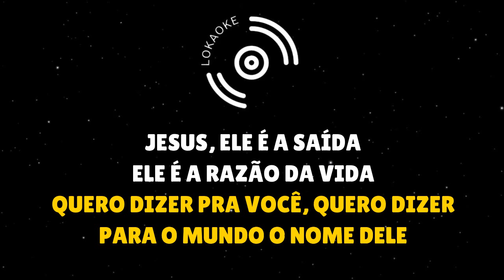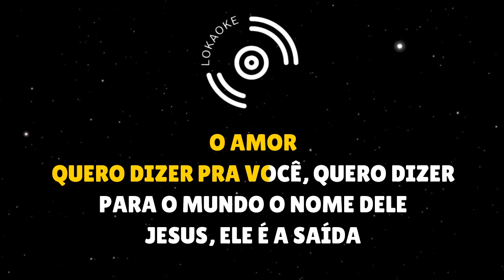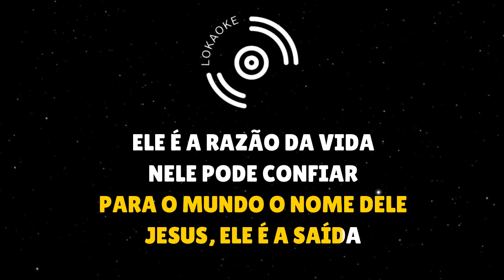Razão da Vida - Tony e Tito (Playback Com Segunda Voz) 1998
Primeira voz:
Instrumental:
Acapella: